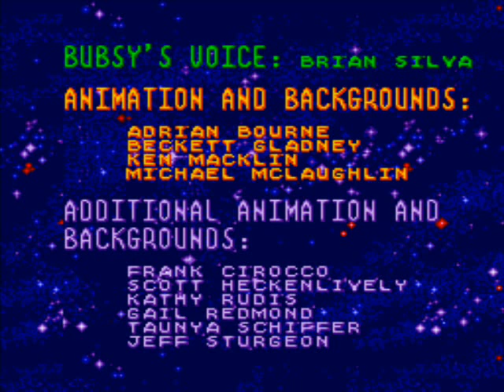Bubsy Sega Genesis Parte Final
Niveles:
Capitulo 16 (Final)